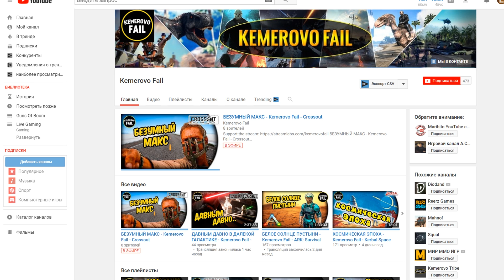Jurassic Survival - КАК ЗАРЕЙДИТЬ СОСЕДА СВЕРХУ!! ОЧЕНЬ ХОРОШИЙ ЛУТ В ДОМЕ!!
Jurassic survival – это бесплатная мморпг-сурвайвл игра, в которой либо охотишься и выживаешь, либо становишься добычей в диком и неприветливом мире. Очнувшись в тени пальмовых листьев на сырой земле, вы не в силах вспомнить как здесь оказались. Единственная надежда — стать сильнее и хитрее ящеров, царствующих на земле, нетронутой цивилизацией. Вы можете положиться только на себя и своих напарников в отчаянной борьбе за существование, где за каждым кустом поджидает хладнокровный убийца

* Скачать игру Jurassic Survival (IOS):  в разработке

Jurassic Survival - классная MMORPG которая обязательно понравится всем кто без ума от Last Day on Earth: Survival. Проект предлагает геймерам оказаться в тропическом мире населённом опасными динозаврами. Главная задача - это выжить любой ценой, в одиночку или скооперировавшись с другими такими же как они попаданцами. Красивая графика и богатый возможностями геймплей надолго увлечёт всех поклонников качественных представителей жанра.
Last Day On Earth Survival оригинал игры!